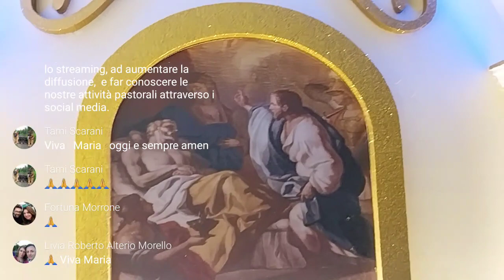POSIZIONAMENTO DELLA STATUA SUL CARRO TRIONFALE. 24 Agosto 2023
SOCIAL